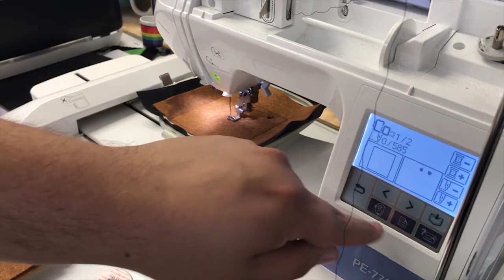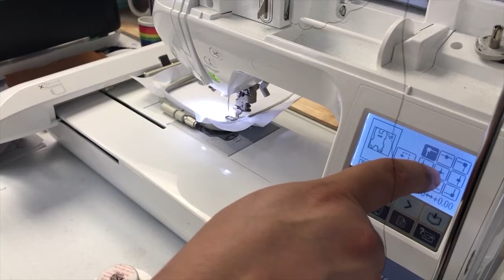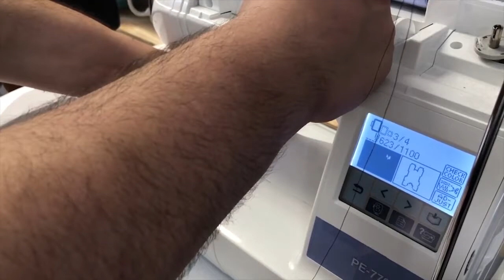Day 2 of Sew-A-Long | Carolina Thread Place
We continue with the body.  Enjoy the rest of the sew out of the body.  If you watched the other video that was the entire body sew out.  They were meant to be separate.

I guess you got the extra video today.  Next one will be Wednesday.  This one was suppose to be for Tuesday.  You got 2 in one day.